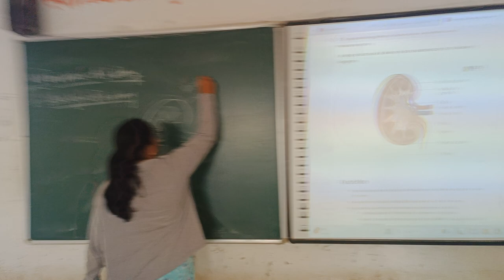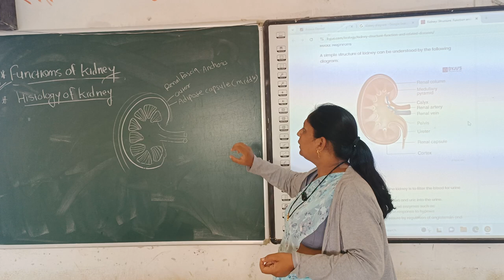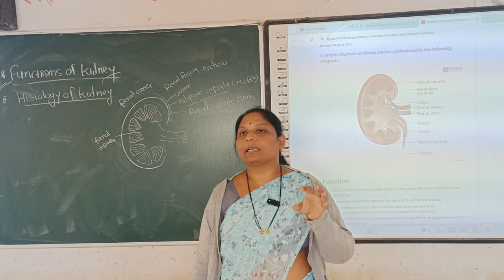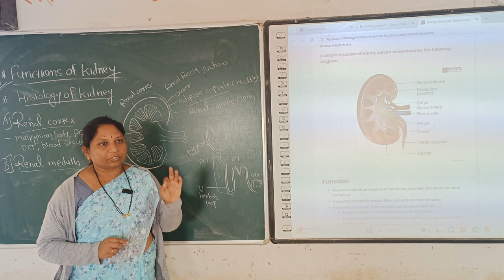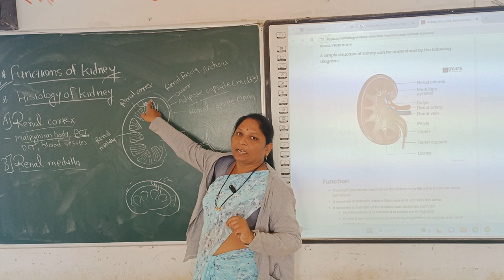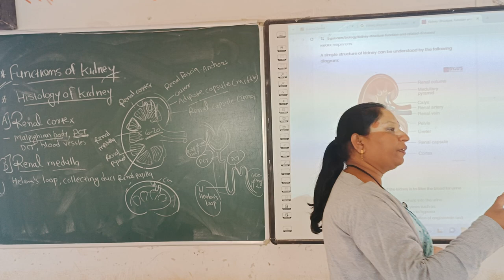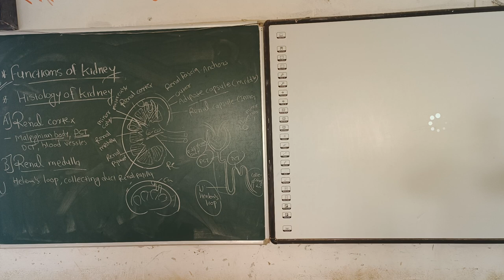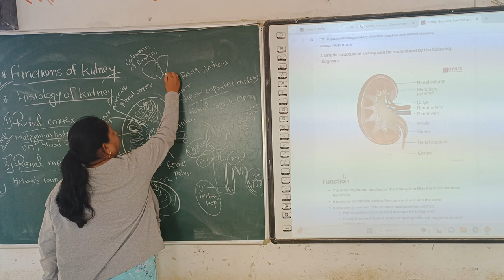CET BIOLOGY BY SANGEETA Mam. Function of kidney